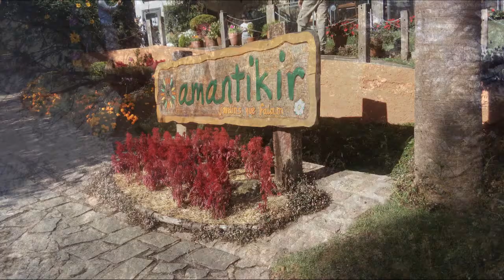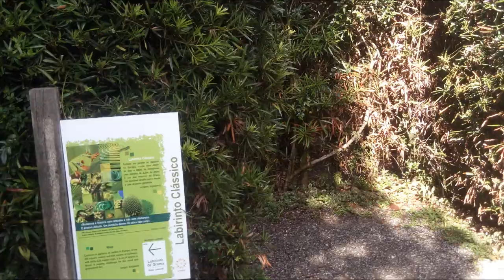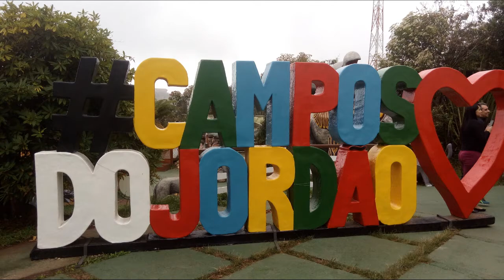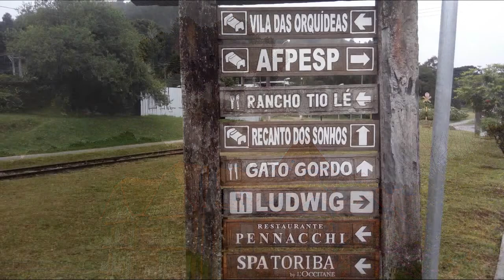Campos do Jordão SP Brasil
Passeio em comemoração a nossas Bodas de Mármore (39 anos de casamento) visitando os jardins de Amantikir, Floresta Encantada, Morro do Elefante, etc